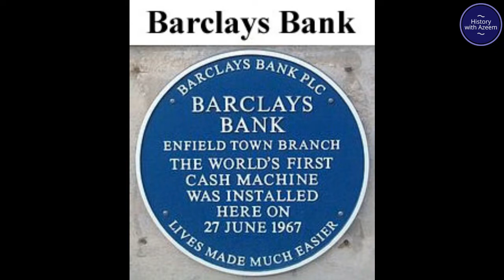Today In History | 27 June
This statement was made today
Barclays Bank | Introduce
Abu Ishaq Ibrahim II | Emir of Aghlabid
RanjitSingh | Sikh ruler
History with Azeem is an informative Channel.
This Channel shares information about important events and personalities.
Its videos are for general knowledge and information only.